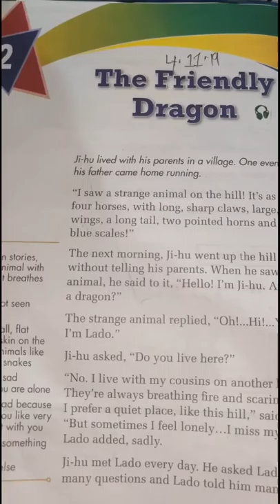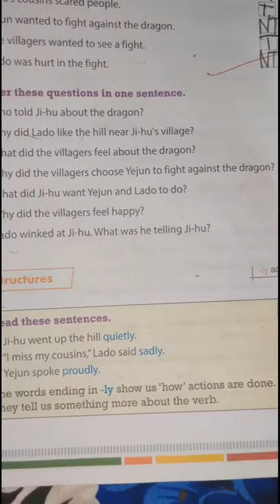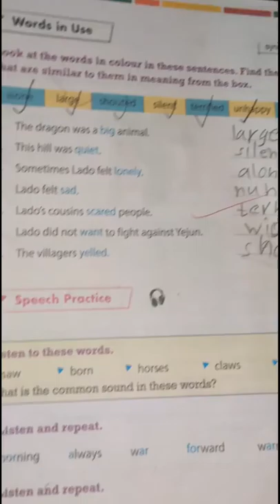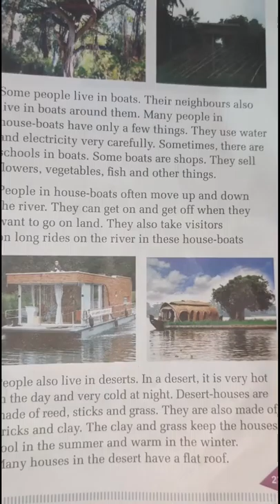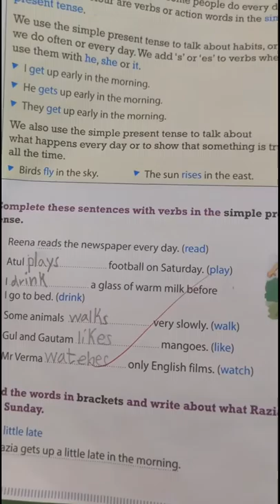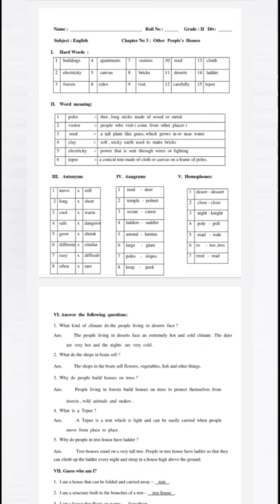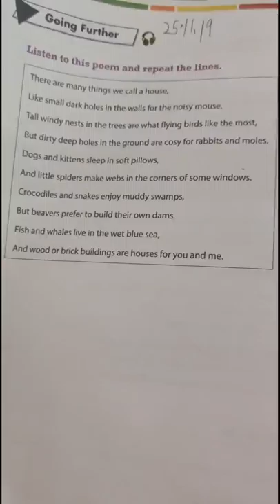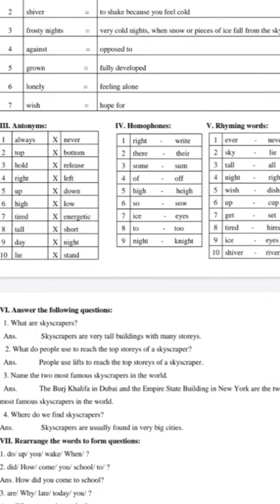SECOND STD English chapters...in a nutshell